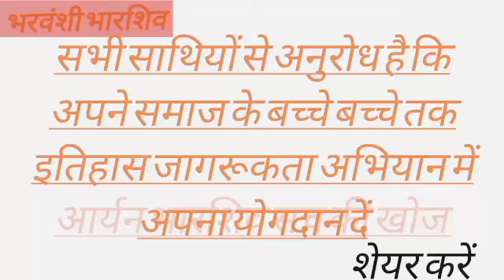सुनिए पूर्व SDM माताफेर सरोज (पासी) जी ने भराशिव राजभर क्षत्रिय लोगो का कितना सुन्दर गुणगान किया है।